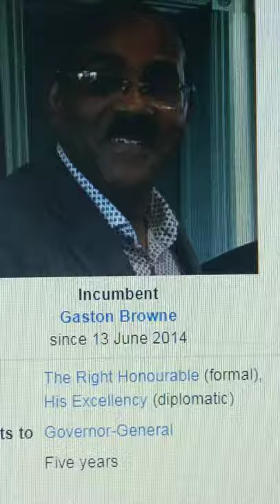Prime Minister of Antigua and Barbuda Gaston Browne Country in the Caribbean